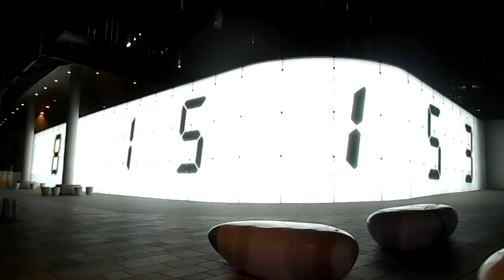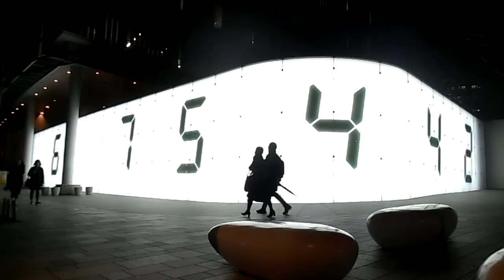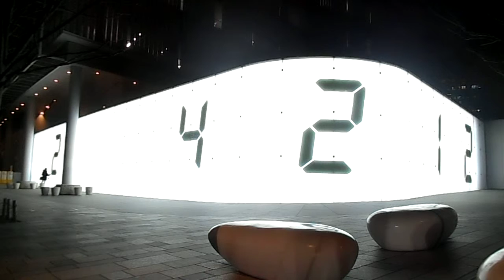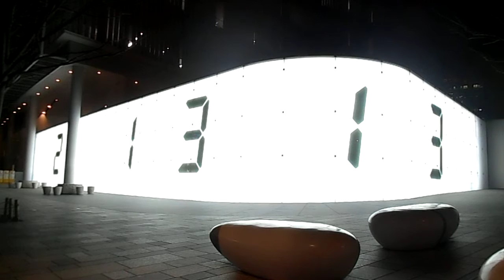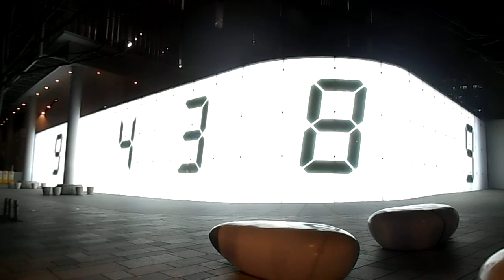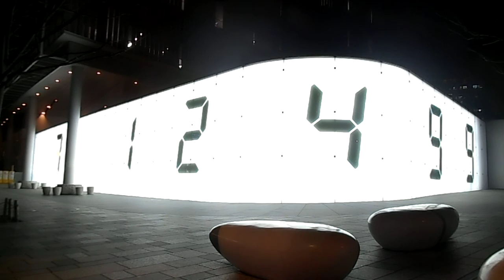DSCN7338六本木ヒルズけやき坂20160311宮島達男Counter Void